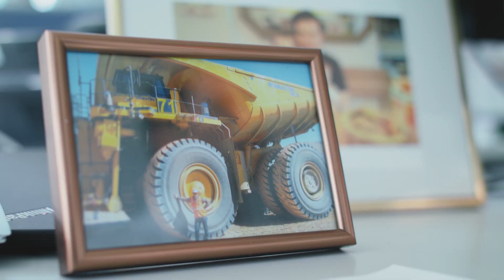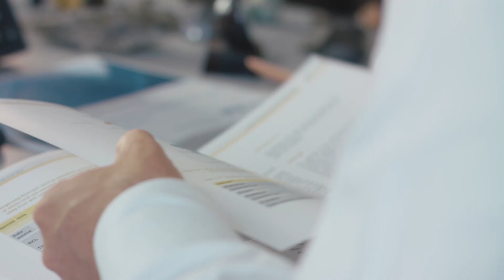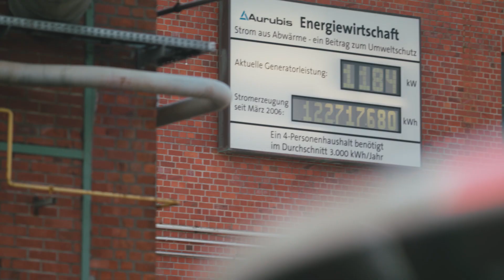Copper - raw material for future technologies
Copper is essential for future developments in e-mobility, renewable energies or digitalisation. Aurubis, the largest copper producer in Europe, has firmly anchored recycling and environmental management in its strategy.